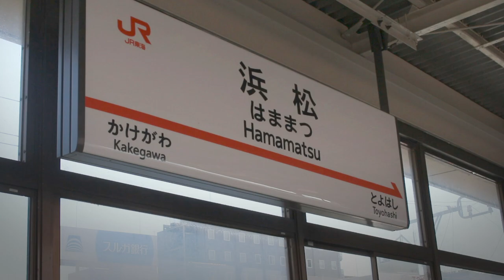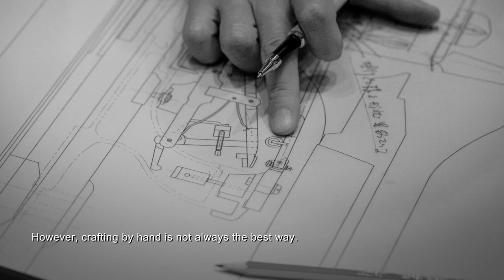Kawai Pianos - The Quest for Perfection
Kawai Musical Instruments Mfg. Co., Ltd. introduction movie.
Hamamatsu is a city of music as well as musical instruments, where the air is filled with the sound of music. From Hamamatsu, Kawai delivers music all over the world.
Kawai is commited to crafting the finest pianos in the world, and creating instruments that inspire pianists to perform. This is Kawai's never-ending quest for perfecrtion.